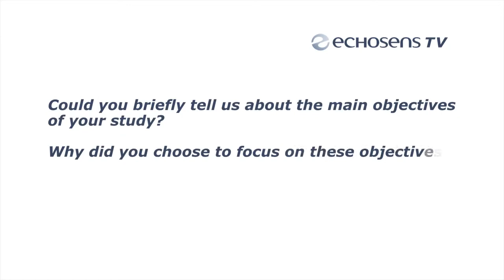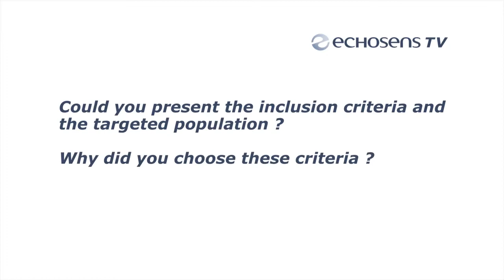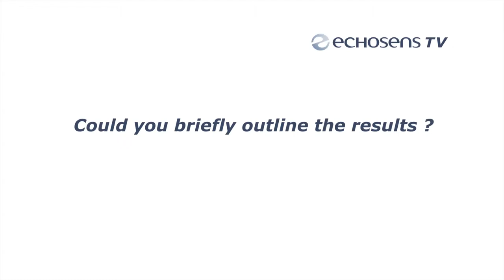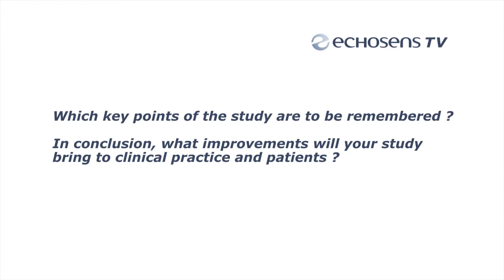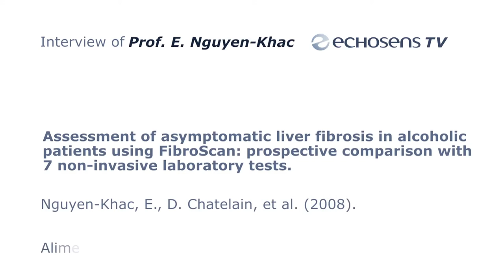Alcoholic liver disease - Pr Nguyen-Khac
Interview of Pr Nguyen
Nguyen-Khac, E., D. Chatelain, et al. (2008). Assessment of asymptomatic liver fibrosis in alcoholic patients using FibroScan: prospective comparison with 7 non-invasive laboratory tests. Alimentary pharmacology & therapeutics 28(10): 1188-98.

NGUYEN2012- Revision date 18/05/2012 - FibroScan® is a medical device manufactured by Echosens. FibroScan is a CE marked Medical Device within the scope of the Medical Devices Directive. FibroScan® is indicated for the non invasive measurement of liver stiffness (E) and controlled attenuation parameter (CAP) in humans.
It is expressly recommended to carefully read the guidance within the users' guide and the labeling of the device. FibroScan® examinations must only be performed at the request of qualified physician and by operators certified by the manufacturer or its accredited local representative. The values obtained with FibroScan® must be interpreted by a physician experienced in dealing with liver disease, taking into account the complete medical record of the patient.